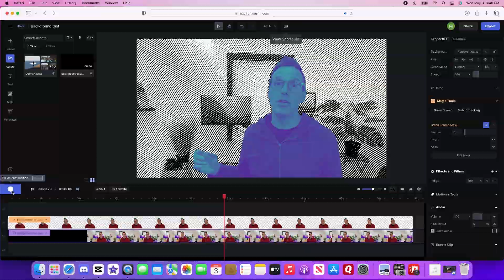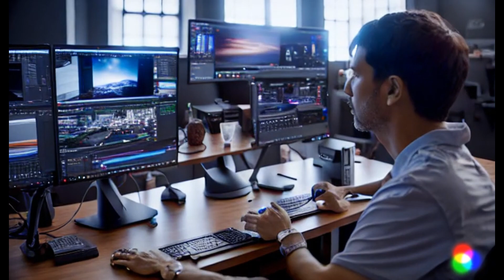Welcome to AI Video School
Ready to dive into the world of AI video? AI Video School is your guide to the future of video, covering everything from technical tips to important ethical considerations. Join us to stay ahead of the curve and explore the possibilities of generative AI. Link to my GTA movie below!
🎮 Blind Date: A Grand Theft Auto Love Story